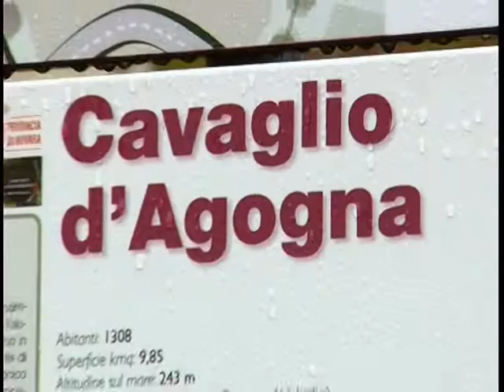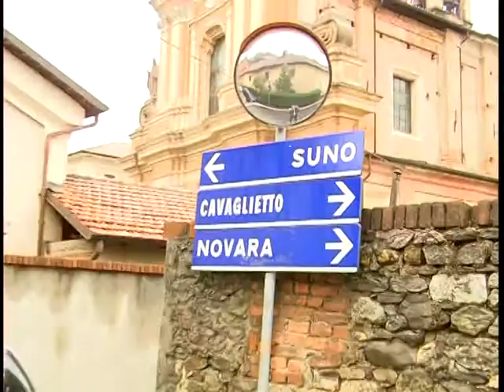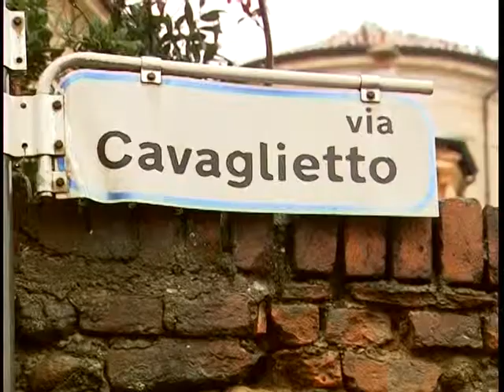Novara: 65° anniversario coscritti '47.mpg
Nel novarese, i coscritti del '47 hanno festeggiato i loro 65 anni in un ristorante di Arona, ai piedi della statua di San Carlo Borromeo.
Speciale televisivo a cura di Giovanni Marmina, in onda sulle emittenti Videonovara, Teleritmo, Telebiella, Teleregione, Valsesia Tv, Vcosat.